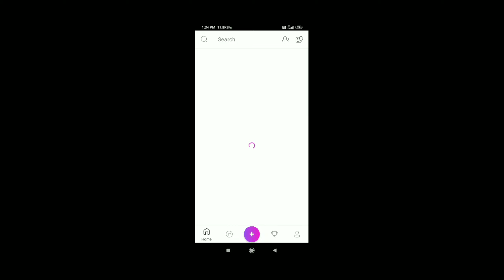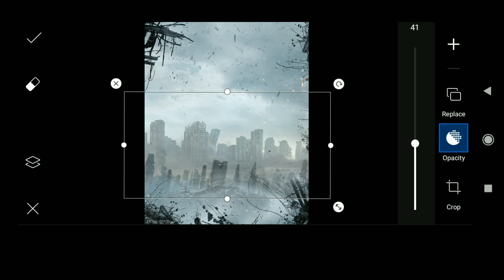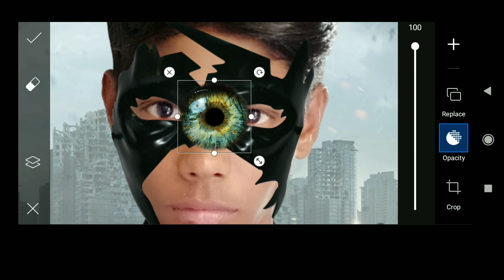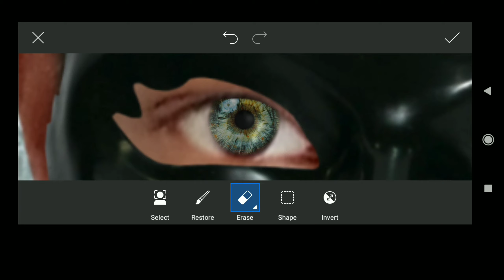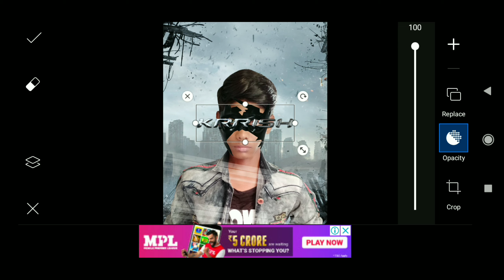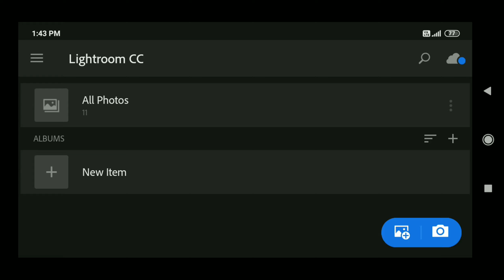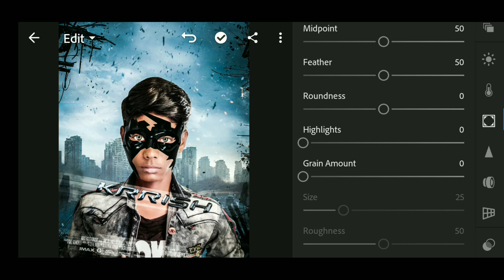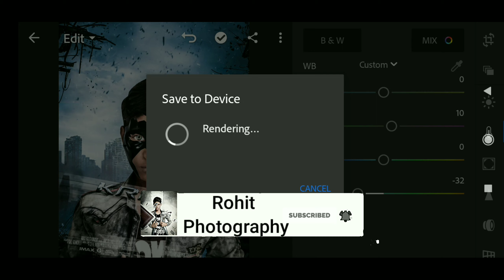||Krrish photo editing|| (super hero krrish photo editing) ||plz subscribe the channel ||🙏🙏🙏🙏🙏🙏🙏🙏🙏🙏🙏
hello guys ajj hum is krrish photo editing me jo bhi apko background ang png ki jarurat hai unsabka link apko description me diya hai and apko jo bhi problem hai app mujhe Instagram and facebook messenger pe batt kar sakte hai thank😊😊😊😊🌹❤❤ ii😘😘😘😘🥰🥰🥰🥰🥰🥰🥰🥰🥰😘😘